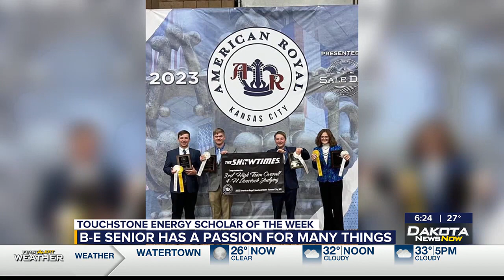Touchstone Energy Scholar of the Week: Senior has a passion for many things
Quinton Berg is the Touchstone Energy Scholar of the Week.